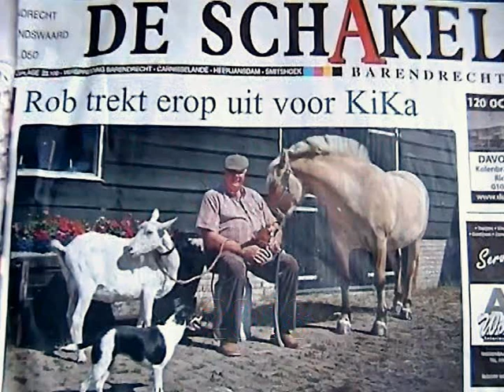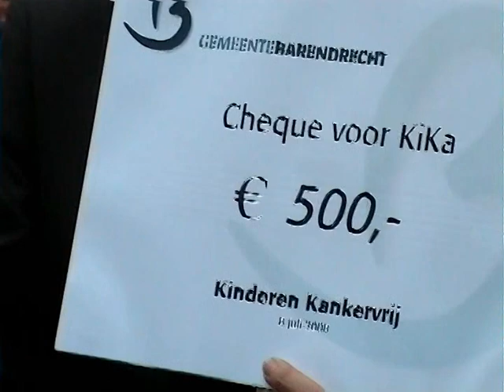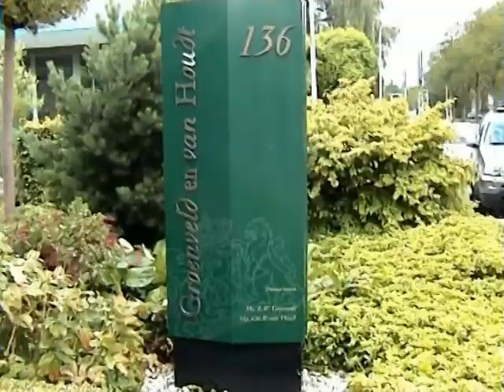Rob van Egmond in actie voor Kika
In 2008 maakte Rob van Egmond een trektocht met caravan, paard, honden, geit en kippen door de Achterhoek om daarmee geld te werven voor de Stichting Kika. De aanleiding was het overlijden aan kanker van zijn echtgenote Coby. Zij was actief voor de Stichting KiKa en Rob wilde ook een bijdrage leveren in haar nagedachtenis. Met succes: zijn tocht van ruim 1600 kilometer leverde een cheque van € 25.000 op en voor hem de bijnaam Kikaboer. De video toont zijn vertrek uit Barendrecht. Een film uit de collectie van